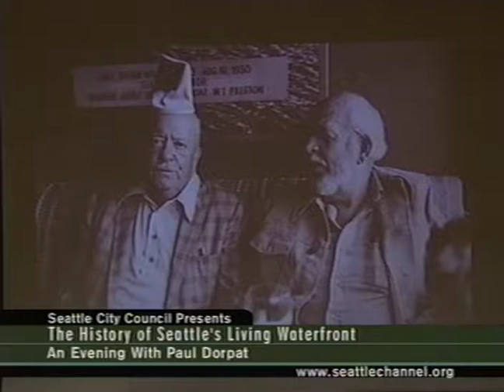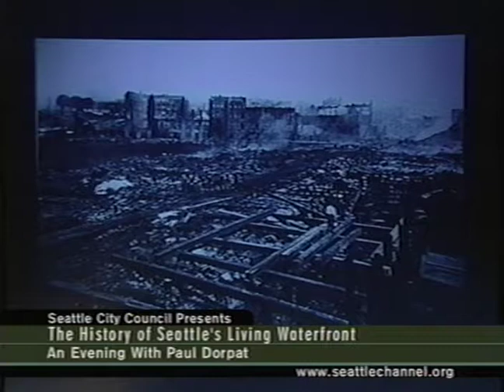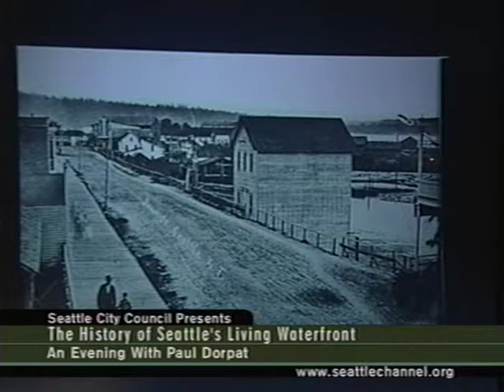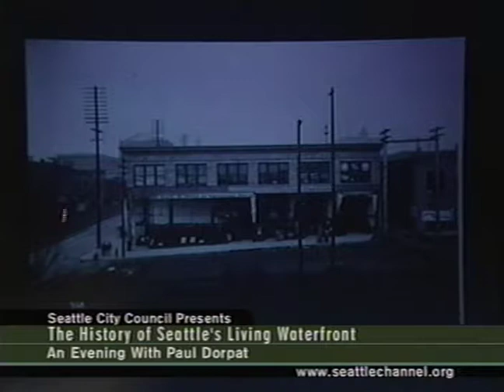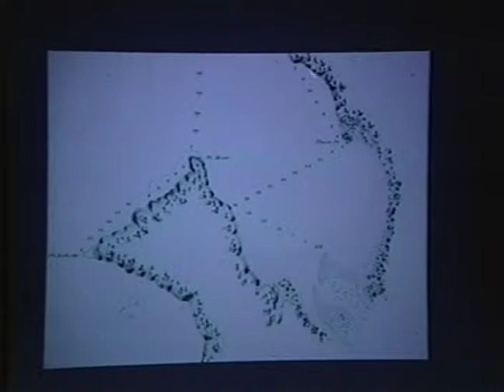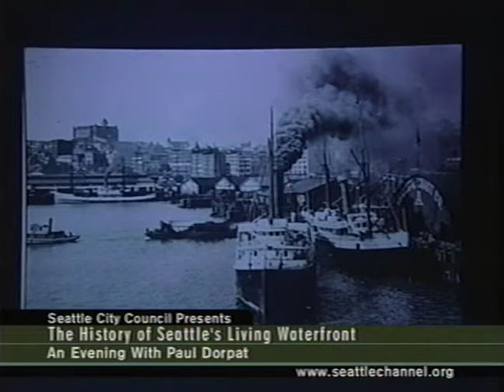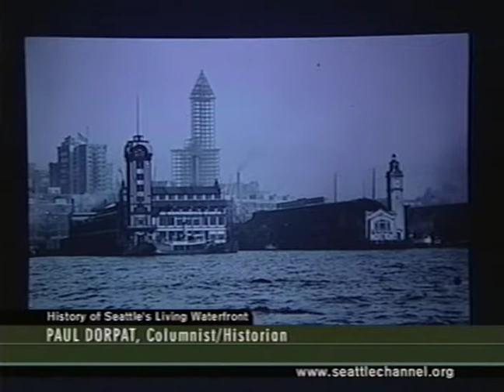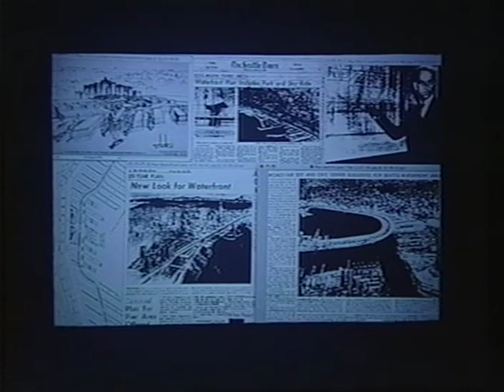The History of Seattle's Living Waterfront: An Evening with Paul Dorpat, April 13, 2005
Color with sound. Footage of a public presentation given by historian Paul Dorpat on the history of Seattle's Central Waterfront. Opening statement by Seattle City Councilmember Peter Steinbrueck. Introduction by Seattle City Council President Jan Drago. Presented by Seattle City Council at the Seattle Public Library's Central branch in the Microsoft Auditorium. Includes photographs, audio recordings, and moving images from Seattle Municipal Archives and Museum of History and Industry.

Item 6414, Record Series 3902-01 Video, Channel 28 / Seattle Channel, Department of Information Technology, Seattle Municipal Archives